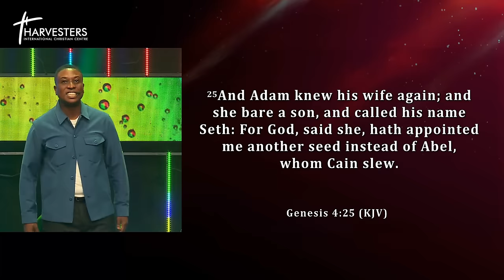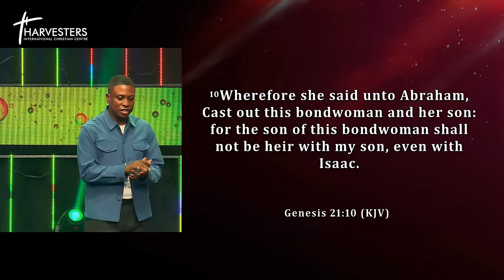Healing From Emotional Heartbreak and Trauma (Sermon Only) || Pst Bolaji Idowu || 21st April 2024